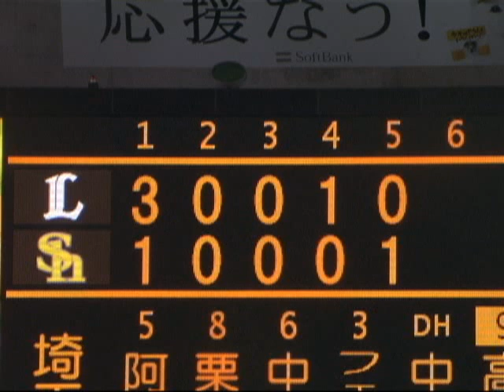【2010年9月20日 前半ダイジェスト】福岡ソフトバンクvs埼玉西武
福岡ソフトバンクがホールトン、埼玉西武は石井一久の両先発で始まった試合は埼玉西武が初回に中島裕之・フェルナンデスの2者連続のホームランで先制し、4回には片岡易之のタイムリーでリードを広げる。しかし福岡ソフトバンクは1回に1点を返し、さらに5回に松田宣浩のホームランで反撃。(2010年9月20日 福岡ソフトバンクホークス対埼玉西武ライオンズ)